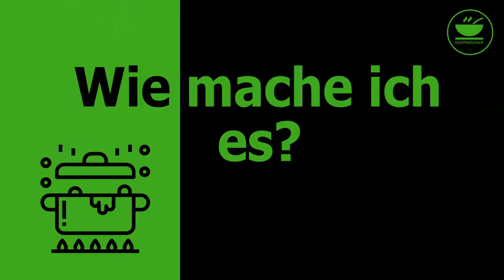Budapester Salat in der i Prep & Cook hp 6051 von Krups mit KochMalSchnell.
Heute mache ich Euch einen leckeren Budapester Salat, schnell, günstig und ohne Geschmacksverstärker oder Konservierungsmittel.

Besucht mich auch auf meinem Blog, dort könnt Ihr das Rezept als PDF herunterladen:

Hier das Rezept:

Zutaten:

• 200g Geflügel Fleischwurst, in Stücken
• 100g rote Paprika, in Stücken
• 1/4 Zwiebel
• 50g Gewürzgurken, in Stücken
• 100gr Apfel geschält, entkernt, geviertelt
• 50g Tomatenketchup
• 20g Tomatenmark
• 50g Miracel Whip
• 20g Gurkenwasser
• 1 TL Sambal Olek
• 1 Prise Pfeffer

Zubereitung:

1. Ultra-Blade einsetzen
2. Paprika und Zwiebel in den Mixtopf geben, Stufe 10/5 Sekunden kleinschneiden
3. Gurke, Fleischwurst und Apfel, in den Mixtopf geben
4. Bei Stufe 10/10 Sekunden weiter zerkleinern
5. Ultra-Blade entfernen und Mixer/Rührer einsetzen
6. Alle weiteren Zutaten in den Mixtopf geben und Stufe 7/2 Minute mischen.